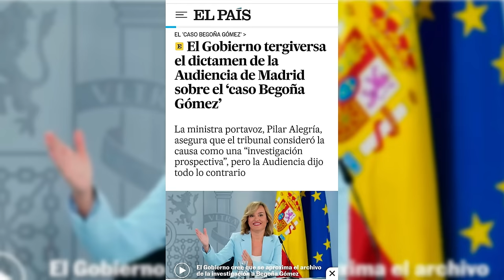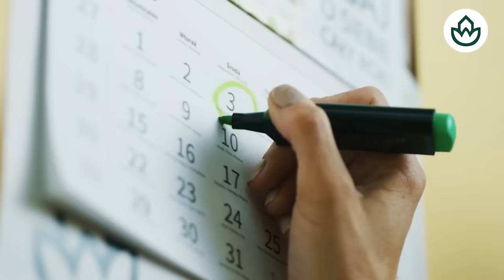🔴DOCUMENTO FILTRADO🔴de la reunión de Sánchez y Calviño: así medió Aldama en el rescate de AIR EUROPA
Mira el documento filtrado de la reunión de Sánchez y Calviño sobre el rescate de AIR EUROPA, y cómo Aldama intervino. ¡Solo en DistritoTV!